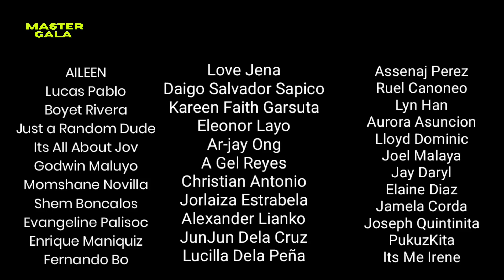BAHAY DAW ITO NG DALAWANG KAPRE!?